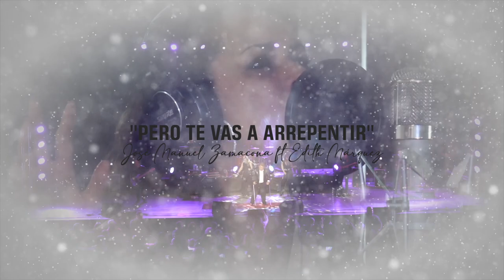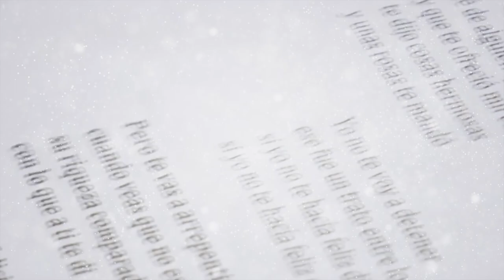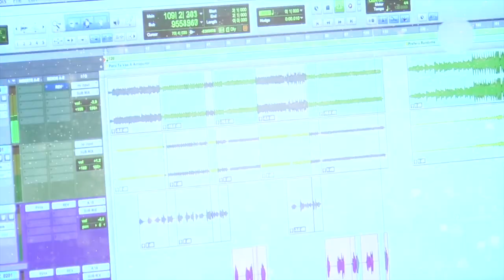"PERO TE VAS A ARREPENTIR" Los Yonic's Zamacona Ft Edith Márquez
PERO TE VAS A ARREPENTIR Los Yonics Zamacona Ft Edith Márquez